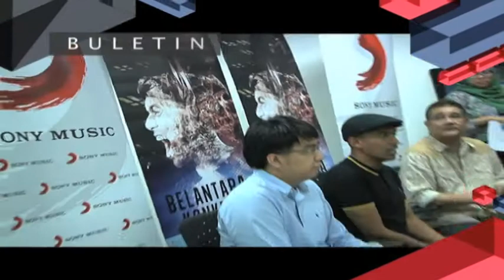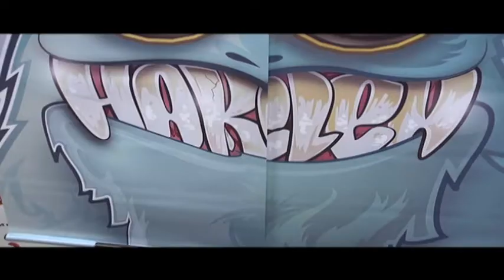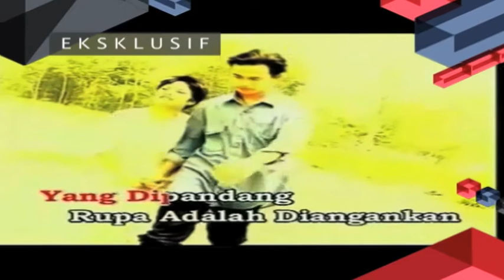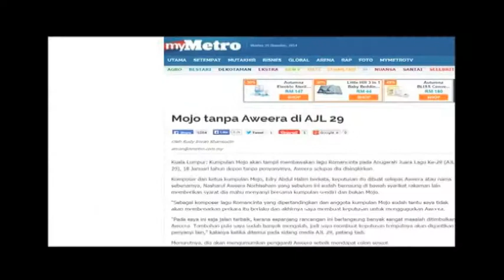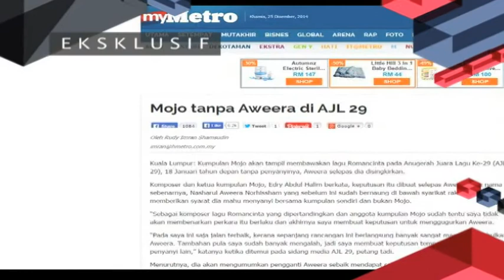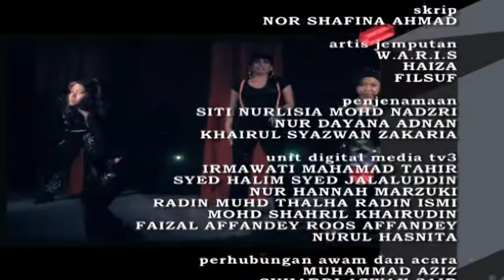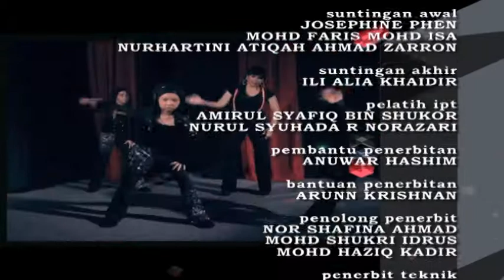Muzik - Muzik 29 | Episod 39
Kehadiran AG dan Scha dipertemukan untuk kali pertama dijangka memberi kelainan kepada Muzik Muzik edisi ke-28 (MM28). Program TV3 itu kembali menemui penonton setiap Sabtu, mulai esok, jam 5 petang dengan membawa konsep ‘infotainment’. MM28 juga akan membawa perkembangan semasa muzik dalam dan luar negara setiap minggu serta rutin harian penggiat seni pada setiap bulan.